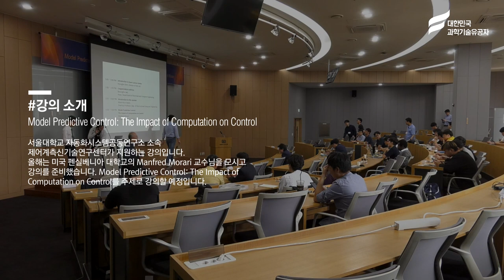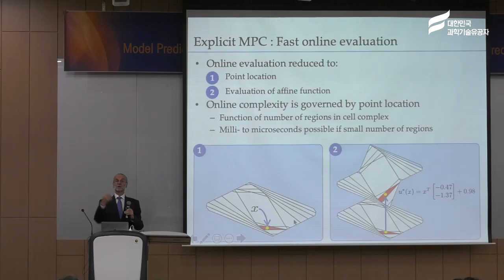[대한민국 과학기술유공자] 2019 Wook Hyun Kwon Lecture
2019 Wook Hyun Kwon Lecture
Manfred Morari
Model Predictive Control: The Impact of Computation on Control

일시: 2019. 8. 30.(금), 13:40
장소: 서울대학교 관악캠퍼스 중앙도서관 관정관 3층 양두석홀

권욱현 과학기술유공자와 서울대학교 자동화시스템공동연구소 소속 제어계측신기술연구센터가 지원하는 강의입니다.